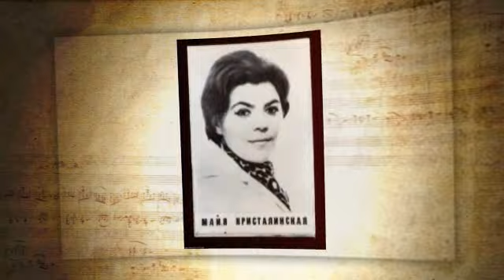Майя Кристалинская - Ивушка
(С. Пожлаков — С.Голиков)